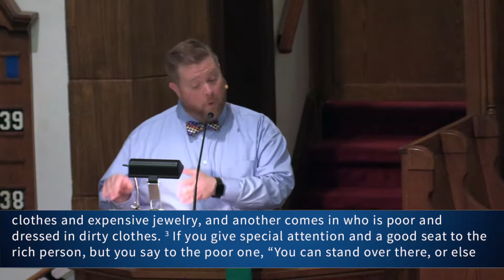Faith That Moves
James says that unless faith has good deeds associated with it, it's dead, useless.  Part of how we live out that faith can be seen by our treatment of the poor and the downtrodden.  Continuing our series, "Faith That Works," Pastor Evan explores how we show partiality and what we can do to counter that natural human tendency.